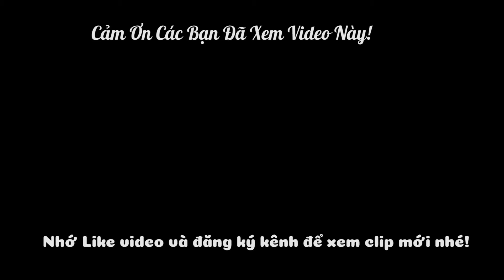Cá Chốt Kho Tiêu Sệt Nước Đơn Giản Mà Ngon Cơm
Danh Sách Các Món Ăn Ngon Được Lọc Theo Chủ Đề Riêng, Các Bạn Có Thể Nhấp Vào Link Tìm món mình yêu thích một cách nhanh nhất nhé!